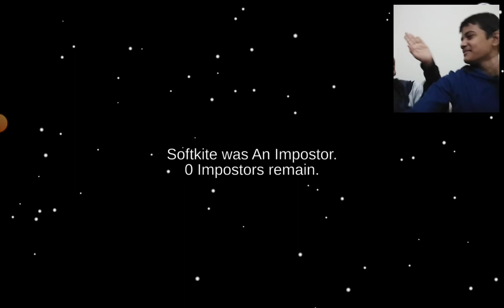I am play with my little brother among#dihanboss